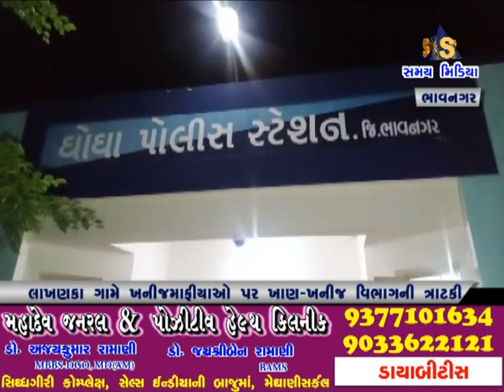લાખણકા ગામે ખનીજ માપ્યા ઉપર ખાણ ખનીજ વિભાગની ટીમ ત્રાટકી